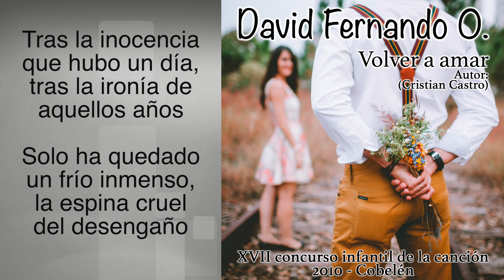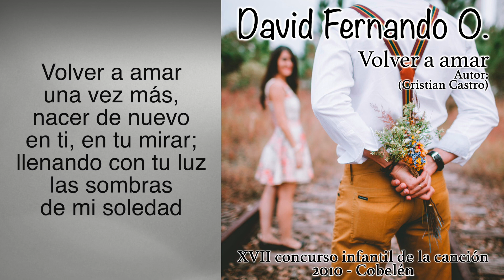DAVID FERNANDO - VOLVER A AMAR